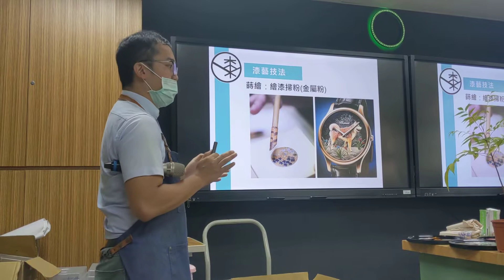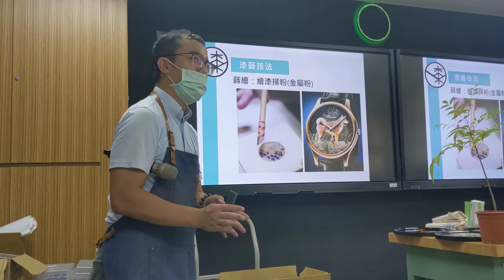1110906台中女中蒔繪A(3)